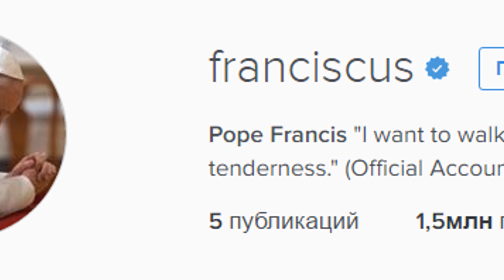Арнольд Шварценеггер и Терминатор 6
Выпуск №303.